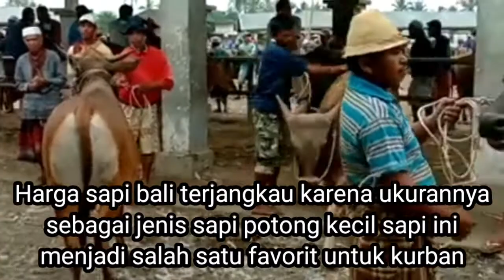HARGA SAPI BALI SIAP P0T0NG UKURAN MEDIUM, JOGROG DI PASAR HEWAN